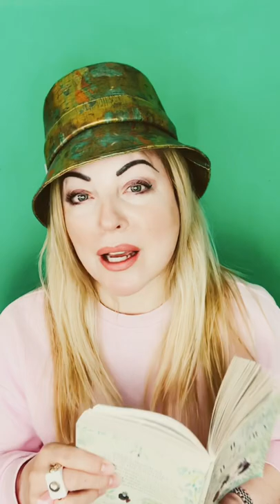Live read Wind in the willows with S D HUDSON MAGIC (sleep story bedtime story ASMR )sleep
This is a live read with S D HUDSON Magic
Live read Wind in the willows with S D HUDSON MAGIC (sleep story bedtime story ASMR )
Wind in the Willows
Read by English author S D HUDSON MAGIC

This is an authentic English reading of The Wind in the Willows by Kenneth Grahame. This story takes place in the natural world, and is a tale of anthropomorphic folk, as is Tales of the Neworld

My Neworld Tales and Sleep meditations will nurture and guide you to a safe place, where you can detach from the hustle and bustle of the Old World, and relax into a deep, restful sleep.
asmrsleepstorytelling
asmrsleepstorytelling
S D HUDSON MAGIC is an author of NEWORLD bedtime stories,  sleep stories and meditations.
This original reading is suitable for both adults and children (all ages).

N S D HUDSON MAGIC

This is an original reading of an authentic sleep story written by Kenneth Grahame and performed by native speaking English vocal artist
S D HUDSON MAGIC (Stephanie Hudson).

Stephanie Hudson  S D HUDSON MAGIC  asserts the right to be identified as the vocal artist of all works as well in accordance with sections 77 and 78 of the copyright design and patents act 1988.
All audio and illustrative work belonging to S D HUDSON MAGIC is copyright under the Berne Convention. No reproduction permitted.

meditation
guided meditation
asmr
authentic english voice
asmr english female voice
sleep
peace
safe
englishaccent
britishaccent
newworld
deepsleep
insighttimer
teacher
oosamagoose
anxiety
depression
insomnia
sleep relaxation meditation
sleep relaxation hypnosis
deep sleep relaxation guided meditation
relaxing voice for sleep
relaxing voice asmr
relaxing voice for stress relief
thenewworld うたプリ
teenage sleep stories
authentic english voice
soft female voice
Received pronunciation
English accent
english author
english countryside
stephanie hudson
vocal artist
sdhudsonholistic